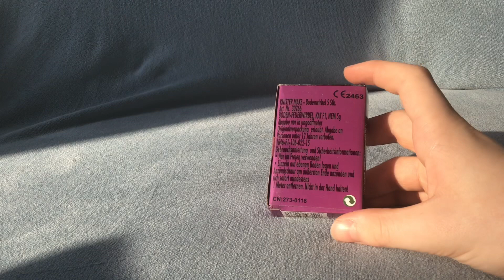Knister Maxe Pyro Austria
Heute gibt es für euch die Bodenfeuerwirbel der Firma Pyro Austria.
Kategorie: F1
Inhalt: 5 Stück
Preis: ~1€

In diesem Video gezeigte Handlungen dienen nur zur Aufklärung über solche Feuerwerkskörper und sind unter keinen Umständen nachzuahmen.